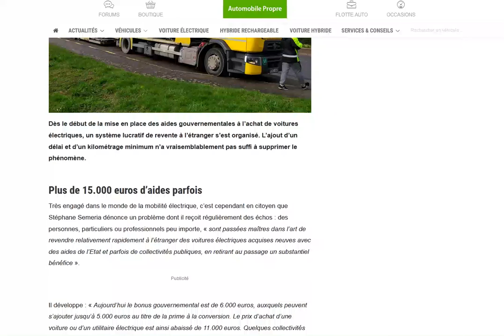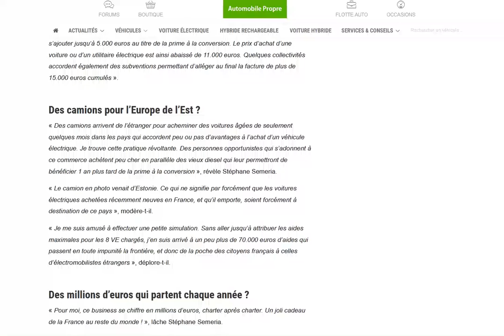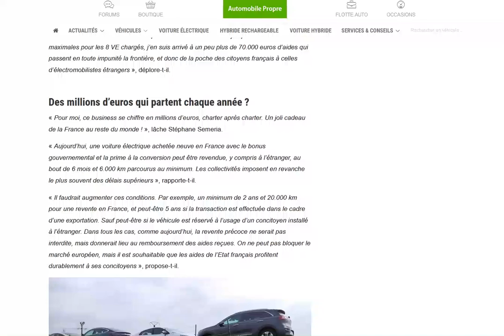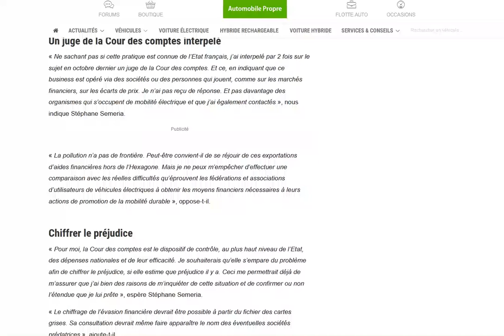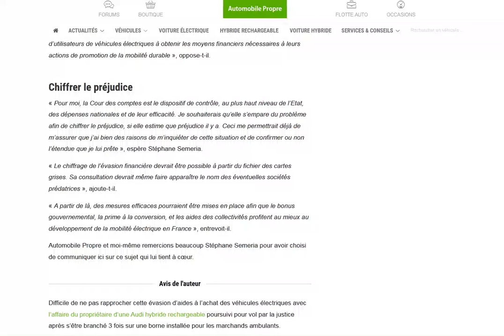Il pousse un coup de gueule contre les aides de l'état pour les voitures électriques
Certains dans d'autres pays ou il y a moins ou pas d'aide en profitent !